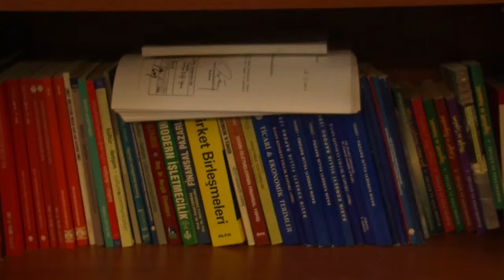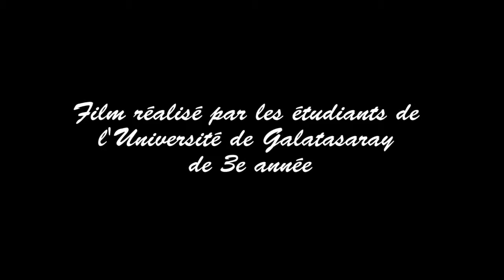Interview d'Ayse Toypa, enseignante en communication